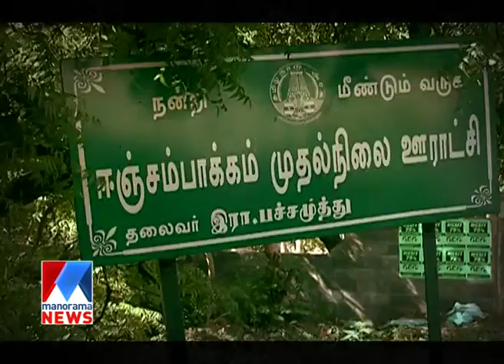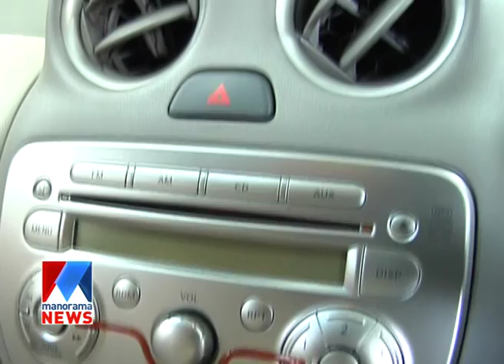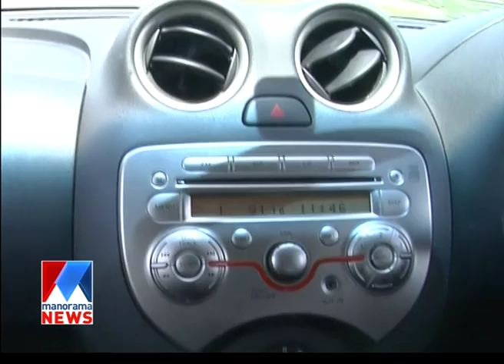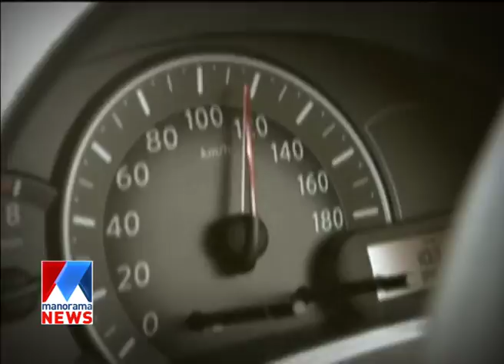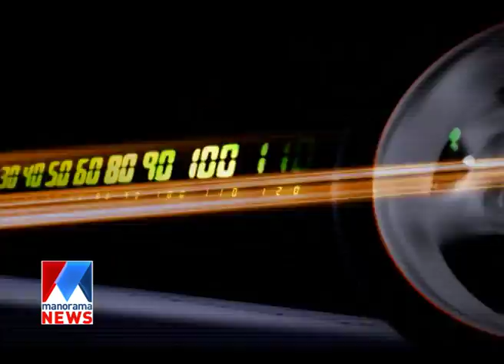Nissan Micra | Fasttrack | Old episode | Manorama News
Nissan Micra  | Fasttrack | Old episode